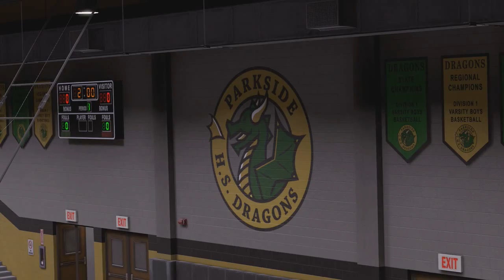NBA 2K16 MYCAREER - #2 - State Championship + Buzzer Beater!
Part 1 of my NBA 2k16 My Career/My Player. This includes the State Championship as well as a buzzer beater.